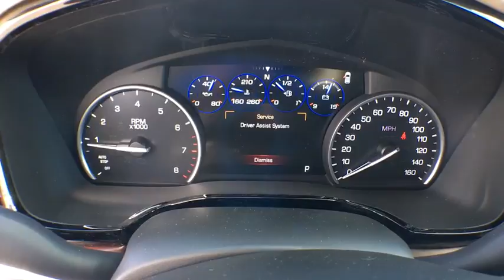2017 Cadillac XT5 Denver, Lakewood, Wheat Ridge, Englewood, Littleton, CO CD6449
2017 Cadillac XT5  - Stock#: CD6449 - VIN#: 1GYKNFRS6HZ175100

11001 West I-70 Frontage Road N

2017 Cadillac XT5 Platinum 3.6L V6 DI VVTbrbr26/18 Highway/City MPGbrExit Kipling, Exit Ward, but Exit the GIANT Medved Autoplex. Everyone said, “Go to Medved”!